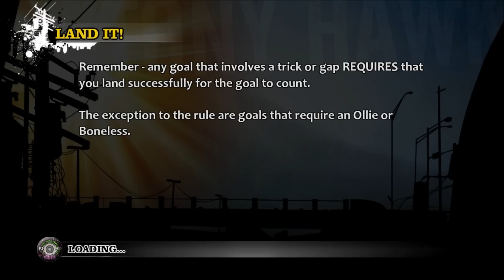Tony Hawk Pro Skater HD Gameplay